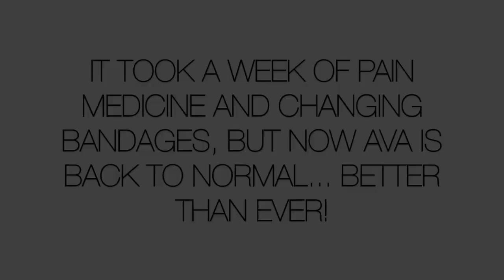There was BLOOD EVERYWHERE! Breeding, accident the hoof was GONE!